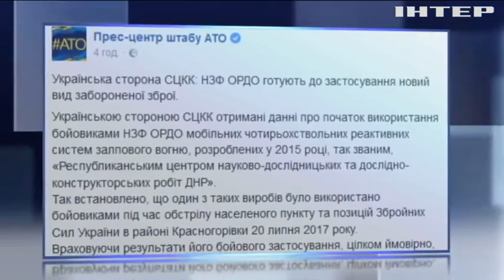Війна на Донбасі: бойовики використали новий вид зброї